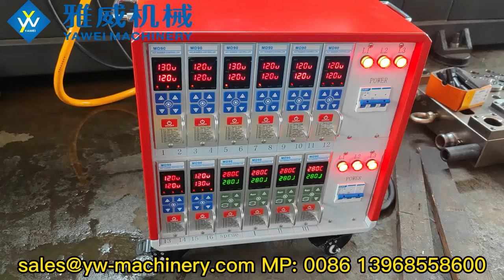16-cavity 35mm 49.4g Preform Mould from Yawei Machinery